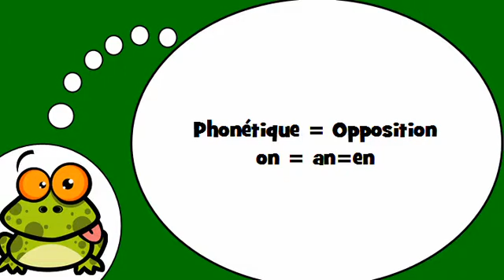Я учу французский = Фонетика # НаEN